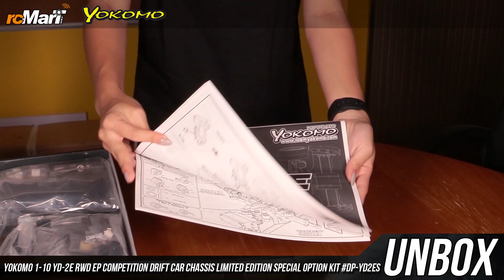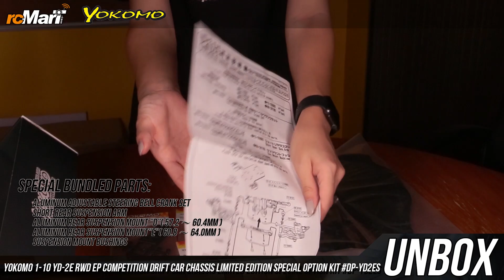Yokomo 1 10 YD 2E RWD EP Competition Drift Car Chassis Limited Edition Special Option Kit Unbox!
New Arrival! Yokomo 1 10 YD 2E RWD EP Competition Drift Car Chassis
Limited Edition Special Option Kit DP-YD2ES

This is Yokomo 1/10 YD-2E RWD EP Competition Drift Car Chassis Limited Edition Special Option Kit. Team Yokomo carefully selected recommended option parts as a set, this summer's best super value limited drift chassis kit will be released in limited number! For Low center of gravity concept YD-2E, which has a proven winning record as a RWD drift car chassis. Yokomo select a world proven optional parts in this kit . Aluminum steering bell crankset which is highly effective in improving the steering response. It also supports change of tread with variable pivot width. It also has an effect on realizing high level handling. The combination of rear short suspension arm and aluminum wide suspension mount which is effective for enhancing rear traction is currently the most noteworthy item and it is a key item that can drastically increase the fighting ability of the chassis.